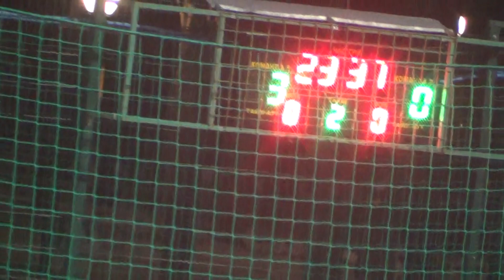26 КХ 9 лига 1/2 2-3 Galacticos – АбинбэвЭфес 2 тайм